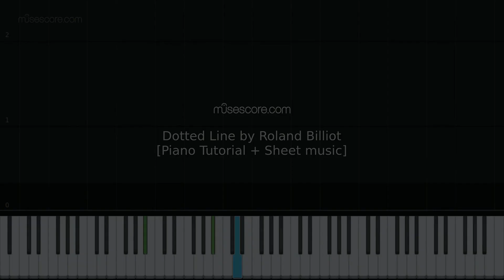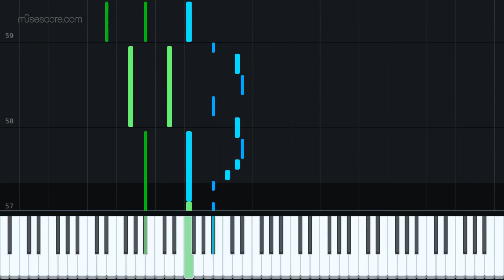Dotted Line by Roland Billiot [Piano Tutorial + Sheet music]